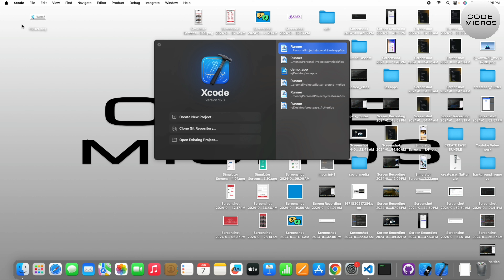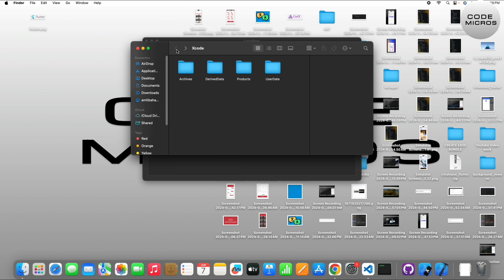How to delete xcode archives in Mac system